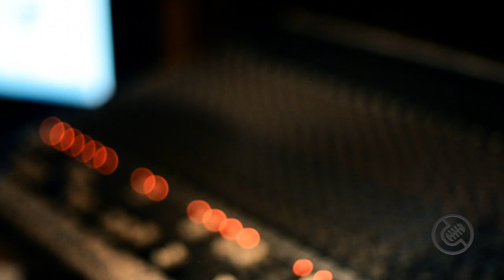Calgary Music Magazine Vol 1. Happy Little Quarantine - Implicate Order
Video by Calgary Music Magazine , Music by Implicate Order